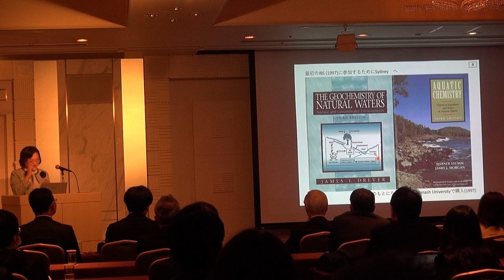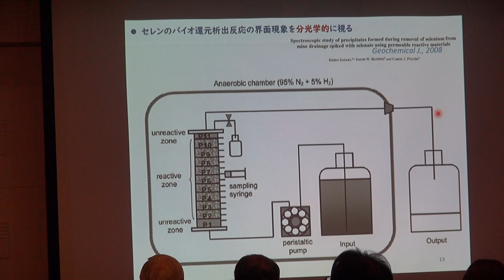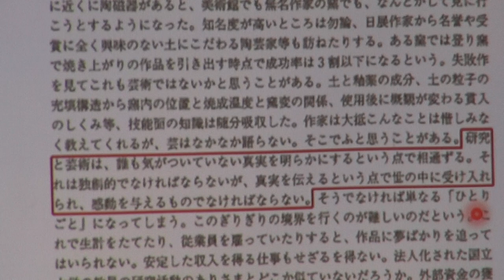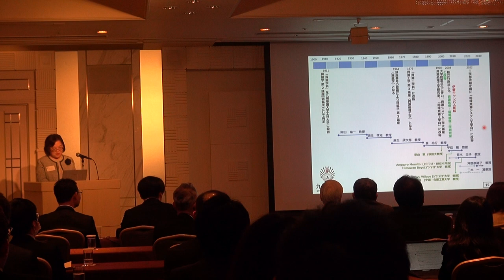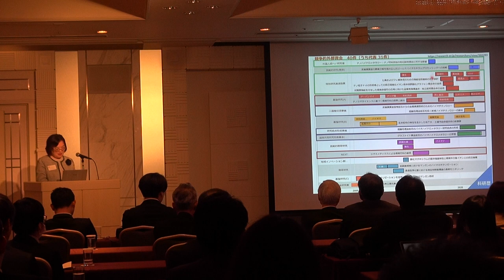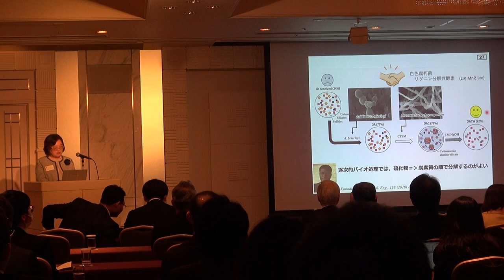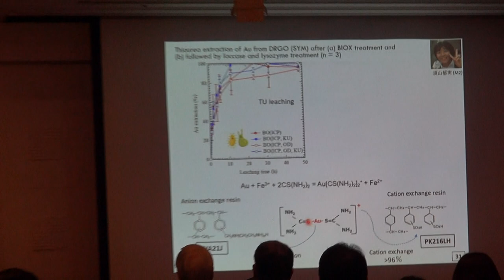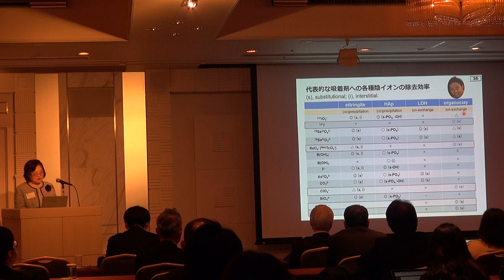(2/4) 笹木圭子教授 退職記念講演会 (Retirement Memorial Lecture of Prof. Keiko Sasaki) Part 2/4